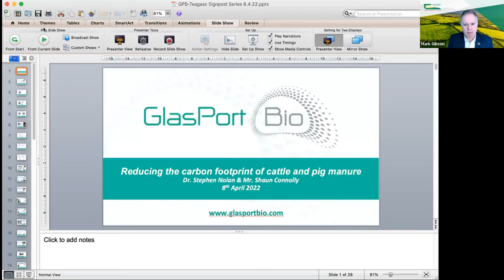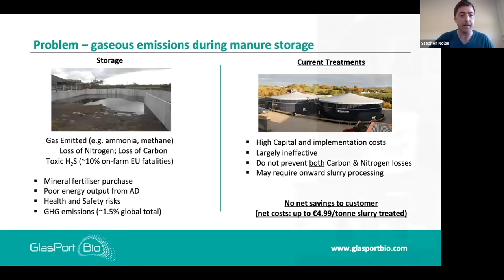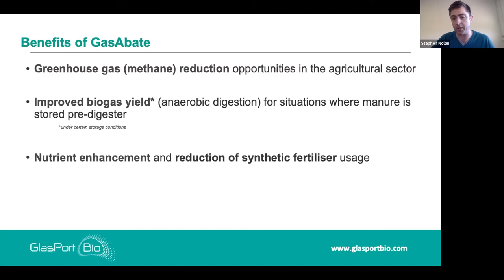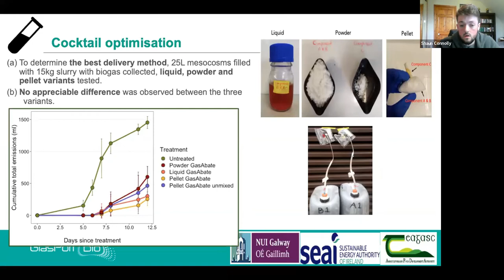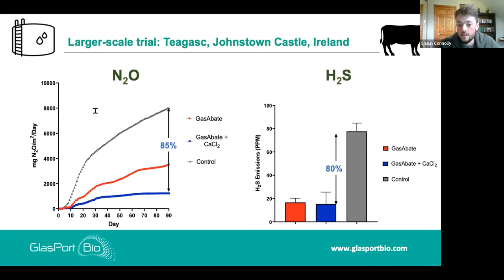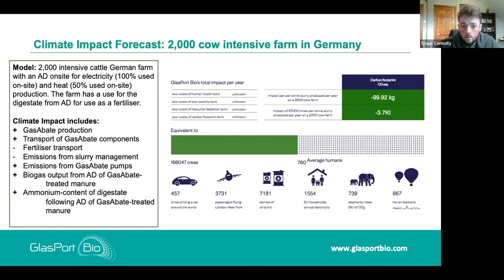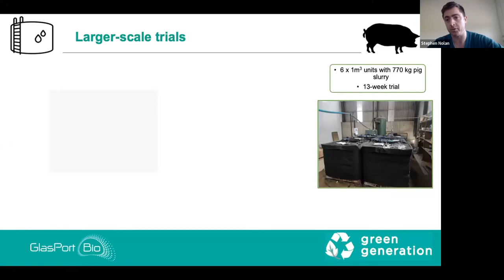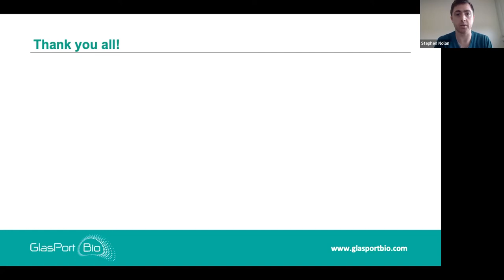The Signpost Series Webinar - Reducing the Carbon Footprint of Cattle & Pig Manure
On this episode of the Signpost Series which took place on Friday, 8th April, Mark Gibson, Head of Teagasc Outreach & Innovation Department was joined by Dr. Stephen Nolan, PIGergy Project & Mr. Shaun Connolly, GEBTech Project to discuss Reducing the Carbon Footprint of Cattle & Pig Manure. A a questions and answers session took place at the end of the presentation, which was facilitated by Pat Murphy, Head of Environment Knowledge Transfer Department, Teagasc.